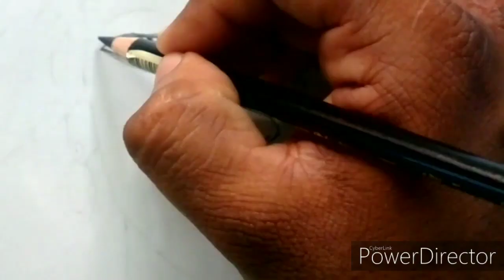Colour pencil drawing mahadev...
1st drawing in 2020# 1st video on youtube#colourpencil drawing#faber castell polychromos